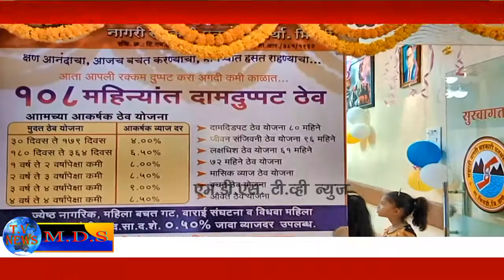भिवंडी तालुका के खड़वली में सह्याद्री नागरी सहकारी पतसंस्था के नवीन शाखा का भव्य उद्घाटन